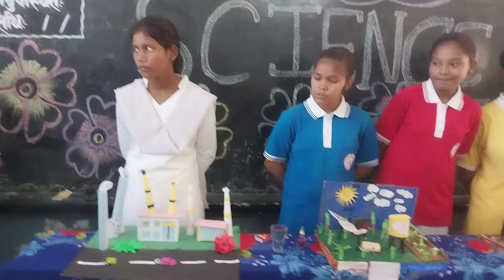Prakash high school maner